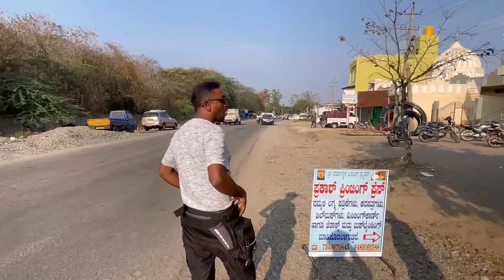ಊರಿನ ಮಕ್ಕಳಿಗೆ ಇವರು Biscuit ಹಂಚುತ್ತಾರೆ | Tent Camping in Kabini Backwaters | Nagarahole Tiger Reserve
cheers,
cK